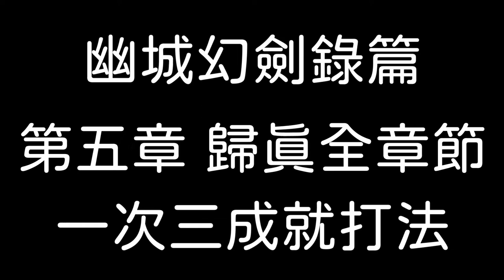【天地劫手遊】幽城幻劍錄篇|蝕之隙第五章歸真 全章節|全成就打法|牛奶大濕台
00:00 開始
00:05 5-1護送伊絲茶
02:21 5-2鬼符之陣
05:23 5-3冥皇鄲陰
08:42 5-4尼雅見聞
10:25 5-5叛軍圍堵
14:50 5-6亂世之臣

2.如果有喜歡天地劫手遊的朋友，可以加入大濕的LINE社群
密碼:3345678